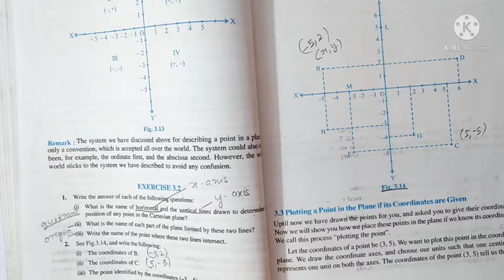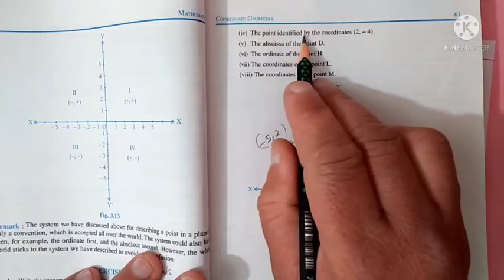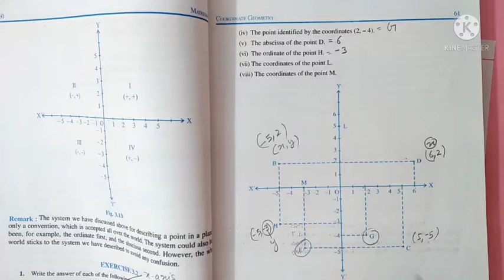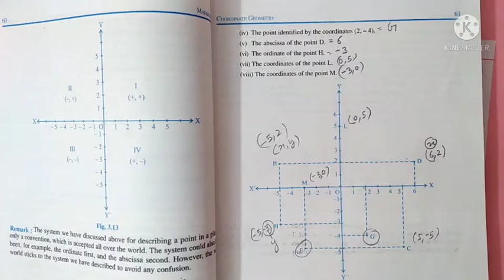Class 9th chapter 3 exercise 3.2